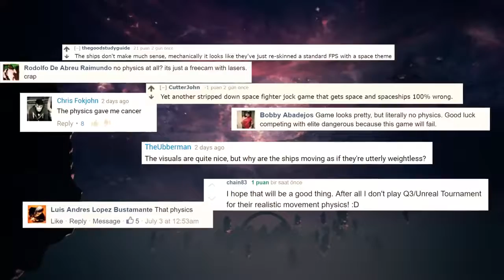Voidrunner Not Simulation